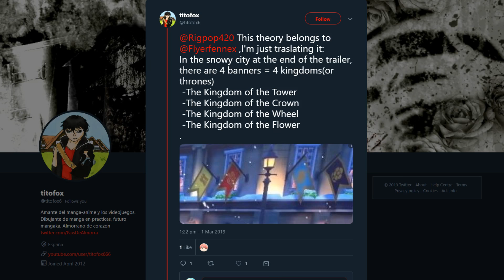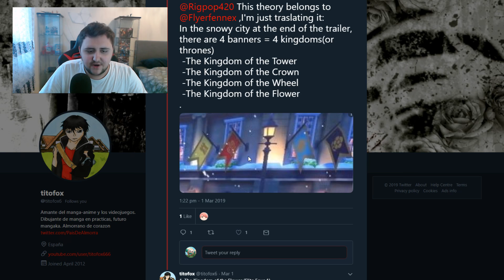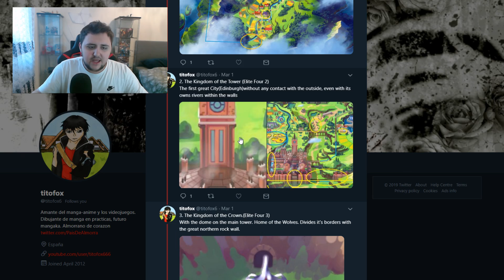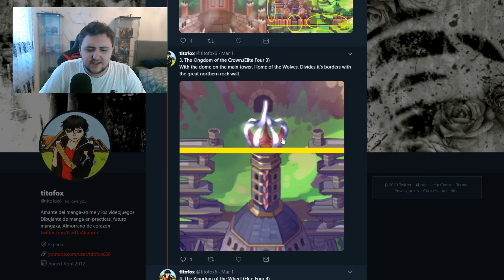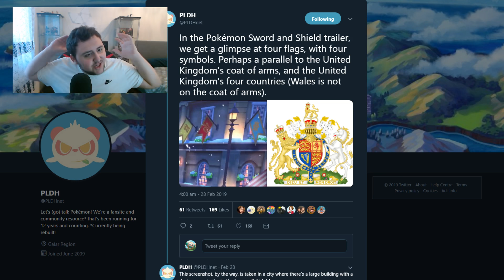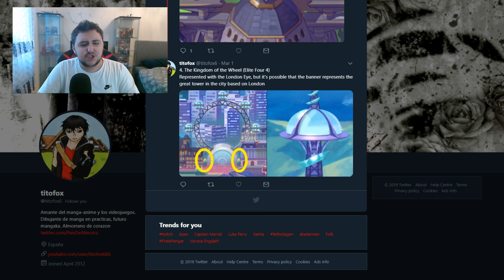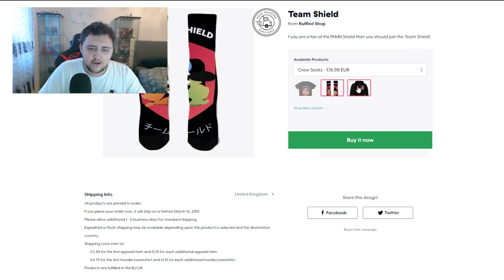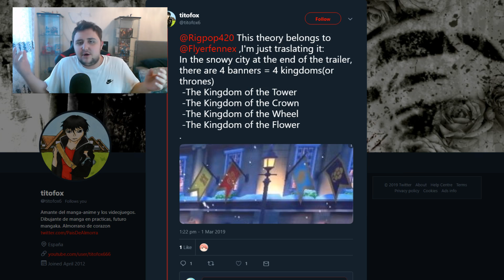NEW Pokemon Sword and Shield THEORY!? 4 KINGDOMS IN Pokemon Sword and Pokemon Shield as Elite Four!?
So here we have a new theory that was sent to me by a viewer who translated it! it suggests that there are 4 different kingdoms in Pokemon Sword and Pokemon Shield!?.